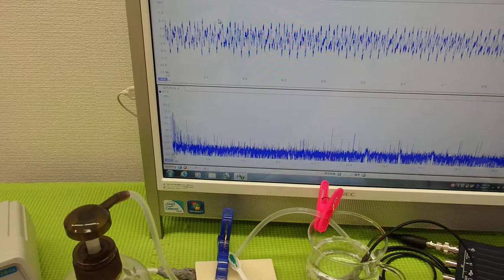オリジナル超音波プローブの「発振・制御」技術 ultrasonic-labo